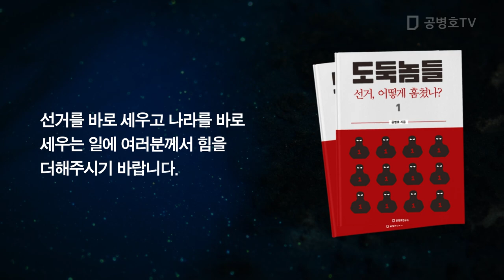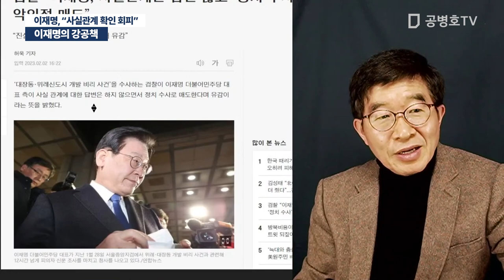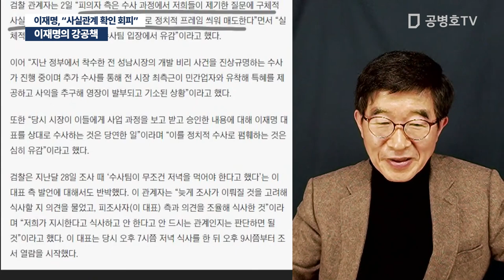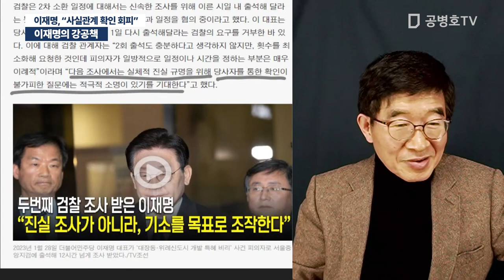이재명의 강공책 / 이재명, "사실관계 확인 회피" [공병호TV]